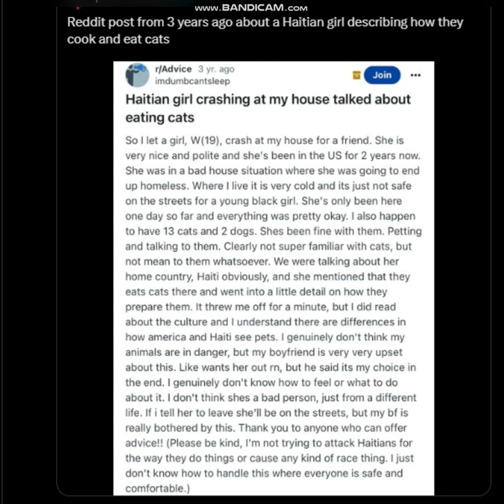Reddit post about a Haitian girl describing how they cook and eat cats